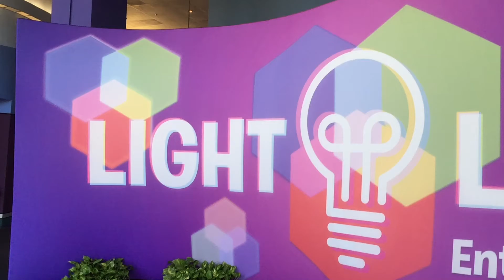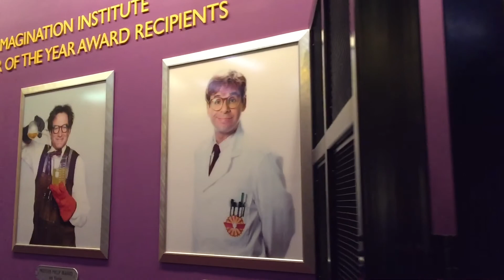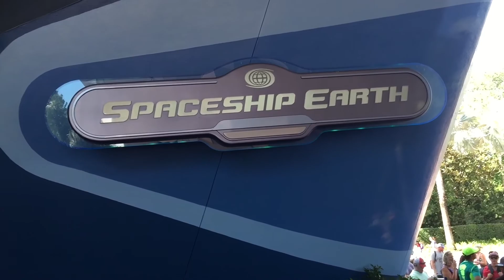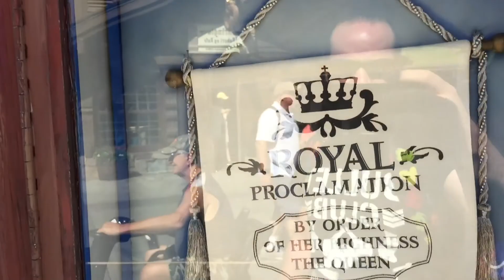Epcot Center and some really big ice cream!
We went to Epcot and then over to the Beach Club Resort for the Kitchen sink at Beaches and Cream!